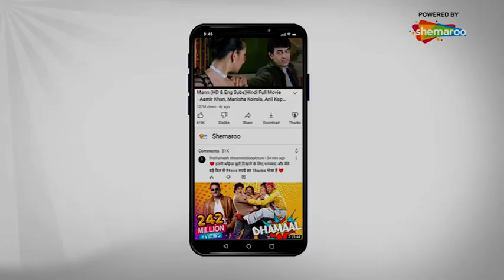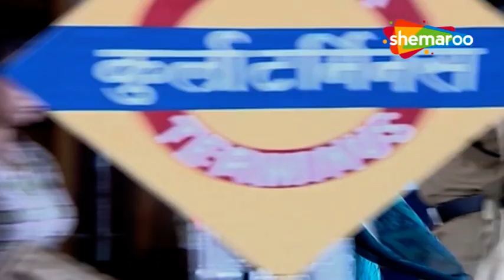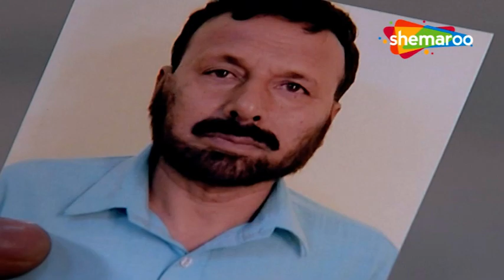एक ट्रंक में मिला सर काटा हुआ लश | CID - EP 575 | Unknown Dead Body | Superhit Hindi Crime Series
The first thrilling investigative series on Indian Television is today one of the most popular shows on Tv Now on Our Channel Hindi Tv Serial. C5ID is an Indian police procedural television series created by B. P. Singh
Watch the Exciting Full Episode of CID Right Here - Unknown Dead Body